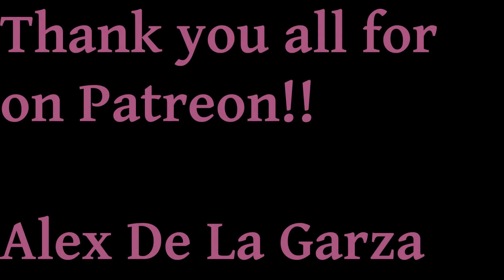Super Mario Bros 35 Can I Complete The Daily Challenges In 30 Minutes or Less 10/7/20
I thought this one would be tough, but I'll take all three in one go.